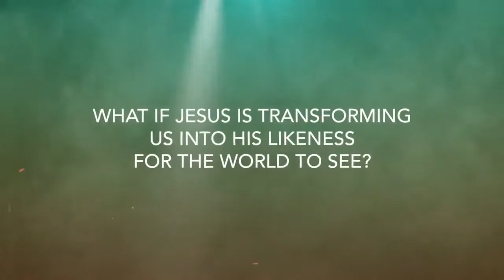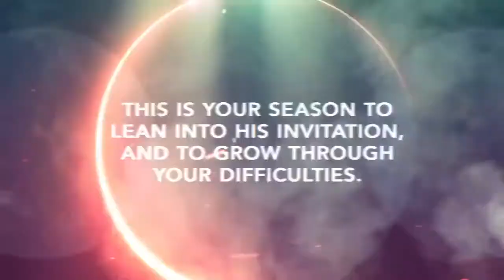September 27, 2020 - Sunday Service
Sunday, September 27, 2020 Service
241 Courtland Avenue, Stamford, CT

Want to know more about Grace Evangelical Free Church?

Want to help Grace Evangelical Free Church further the kingdom and spread the gospel?